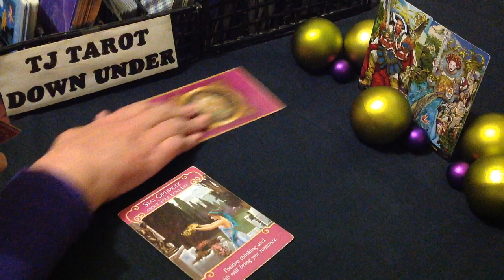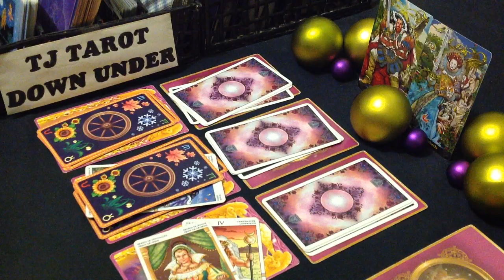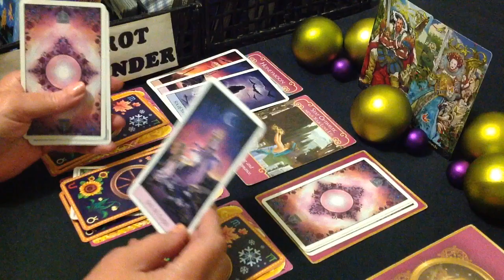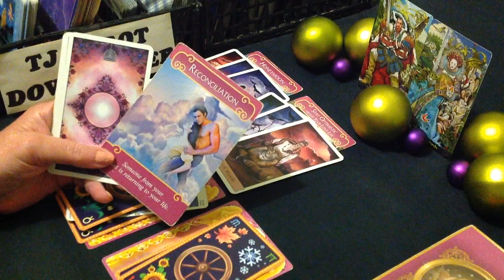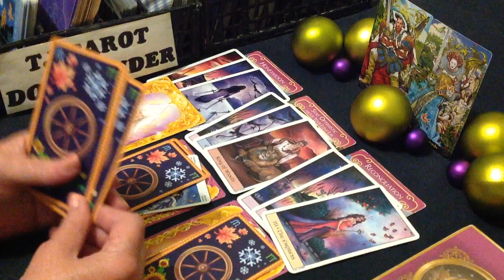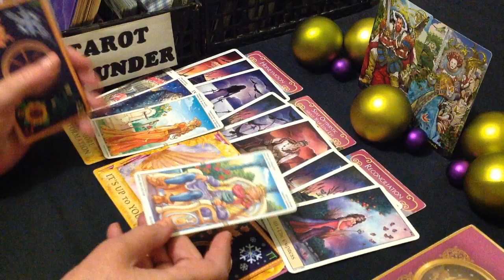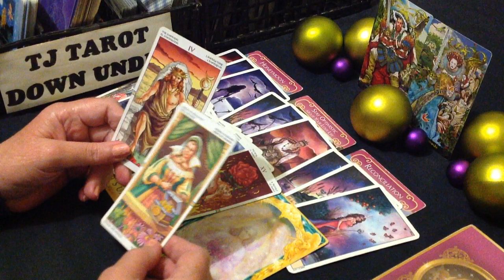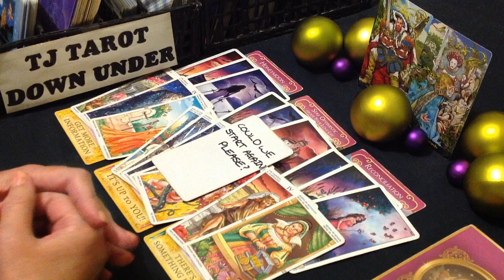GEMINI TAROT LOVE ENERGY - WANT TO RECONCILE & OFFER BETTER, BUT KNOW IT'S UP TO YOU - DECEMBER 2023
G'day Gemini. This love energy tarot reading is about who's thinking of loving you & what their intentions are.

DECKS USED IN THIS READING:
SIGN CARDS - Tarot Illuminati - Erik C. Dunne